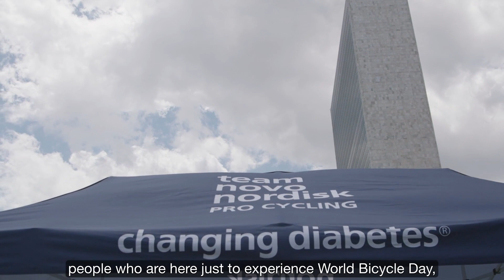2019 World Bicycle Day-Changing Diabetes at the United Nations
Team Novo Nordisk headlined the United Nations Second Annual World Bicycle Day on June 3rd.

The event celebrated the versatility, reliability and sustainability of the bicycle, and Team Novo Nordisk used the opportunity to share its mission to inspire, educate and empower everyone affected by diabetes.

The special event was held at the United Nations Headquarters in New York City in the North Lawn Park and included keynote speakers from the United Nations, Team Novo Nordisk CEO and Co-Founder Phil Southerland, Founder of World Bicycle Day Dr. Leszek Sibilski and Team Novo Nordisk athletes Brais Dacal and Becky Furuta. The event was co-organized by Canada, Bahrain, India, Indonesia, Liechtenstein and Turkmenistan.

The bicycle is our tool for ChangingDiabetes. 🚲

And we're proud and honored to have teamed up with the UnitedNations for WorldBicycleDay to celebrate the bike's power in creating a happier and healthier society.